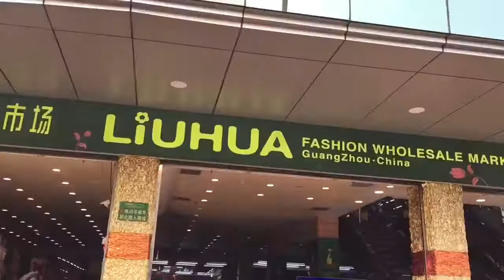Comment trouver et contacter un fournisseur chinois fiable en Chine| VLOG marché vêtement de luxe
Hi sunshine j’espère que vous allez bien? Je vous reviens cette fois-ci avec une vidéo vous renseignant et décrivant comment trouver et contacter un fournisseur chinois fiable en Chine|VLOG marché vêtement de luxe

Hello SUNSHINE 🌞🌦🌈🦋💖

❌❌❌Svp mes Ladies and Gentlemen’s essayez tout d’abord de télécharger l’application télégram si vous ne l’aviez pas encore Sinon vous ne pourriez pas y accéder.
Merci pour votre bonne compréhension 🙏🏽🥰